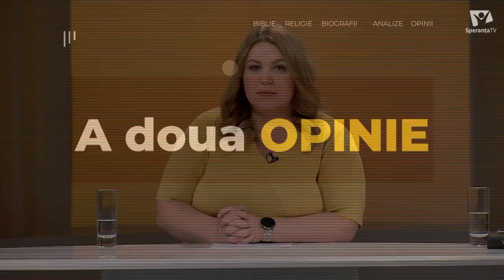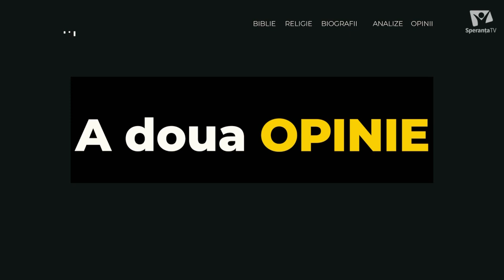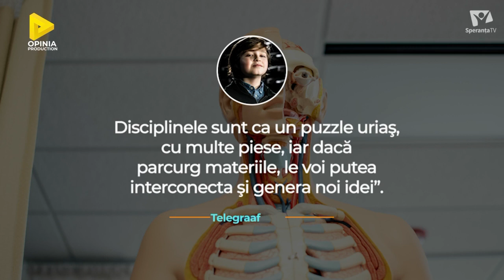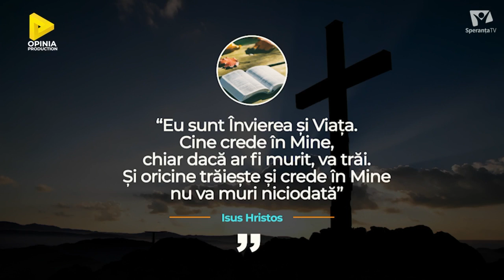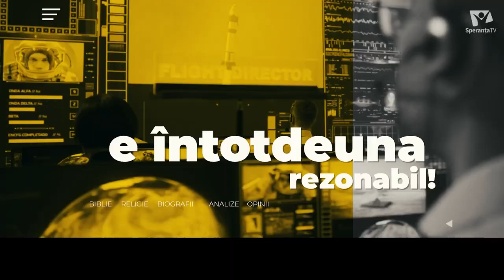CUM OBȚINEM NEMURIREA? | Laurent Simons | A doua opinie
Dumnezeu a pus in noi dorinta de viata si posibilitatea de a trăi. Ne place asta si vrem viata fara de moarte si tinerete fara batranete. Dar zilnic mor circa 150 de mii de oameni si miliarde de oameni au trait si murit de-a lungul istorie. Multi dintre ei la un moment dat s-au gandit cum sa isi prelungesca viata cu un an, cu o luna sau macar cu o zi. La viata vesnica prea putini au indraznit sa viseze. Si totusi… multi altii nu doar ca viseaza sau spera, ci fac planuri despre cum ar putea invinge moartea. Sa fie oare chiar imposibil ca omul sa atinga nemurirea? Nu cumva prin descoperirile stiintifice, suntem la un pas de viata fara de moarte? Deja se vorbeste despre cyborg: fiinte jumatate oameni, jumatate roboti. Va invit azi la o a doua opinie….despre nemurire.

Nu uita să dai like 👍 dacă îți place acest videoclip. Publicăm videoclipuri noi în fiecare VINERI la ora 22:00.